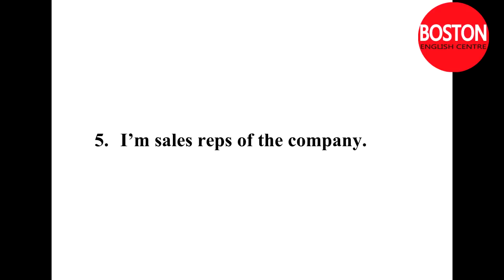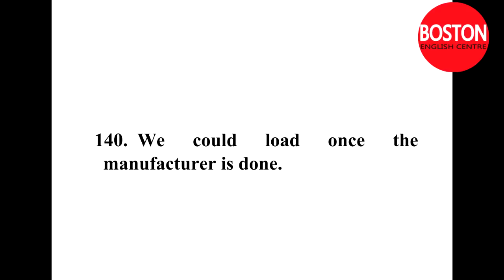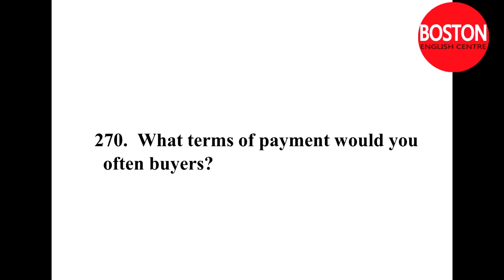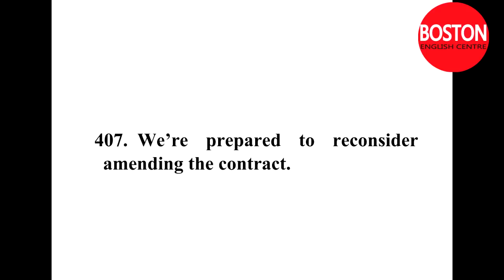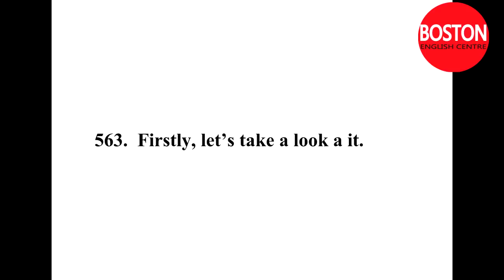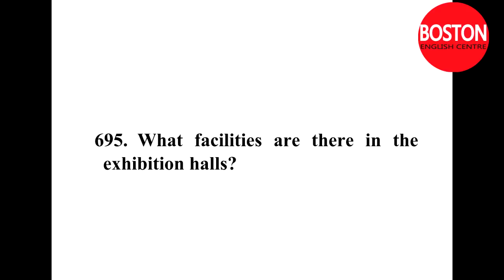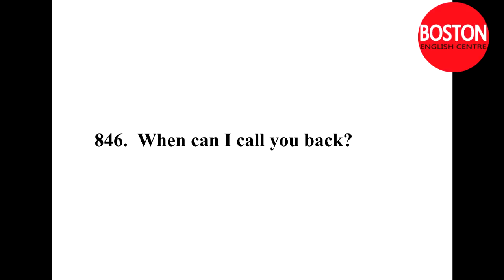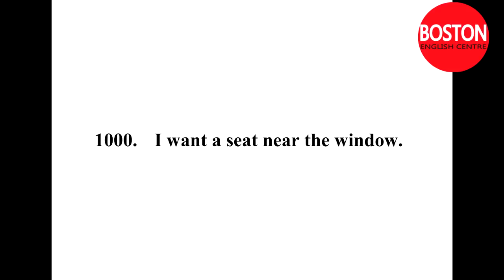1000 English Sentences for Business